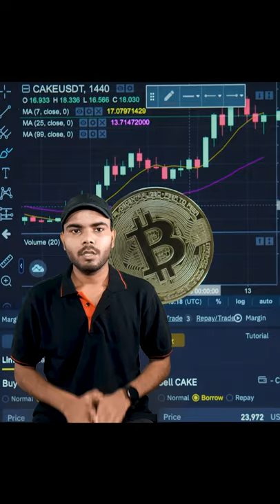Typing Error Causes $225M Loss at Tokyo Stock Exchange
TOKYO – Japan's government rebuked the Tokyo Stock Exchange and one of the country's biggest brokerage firms Friday after a typing error caused Mizuho Securities Co. to lose at least 27 billion yen ($225 million) on a stock trade.